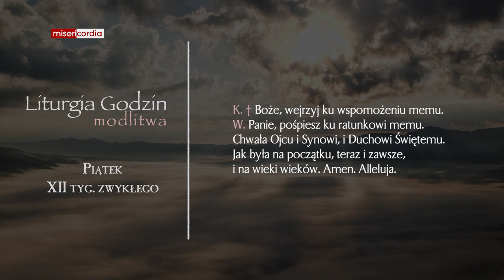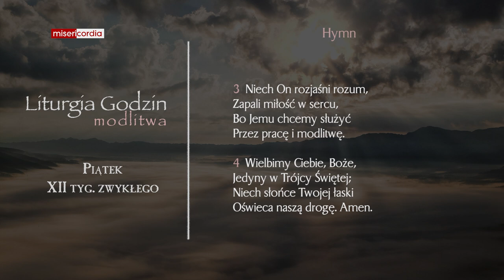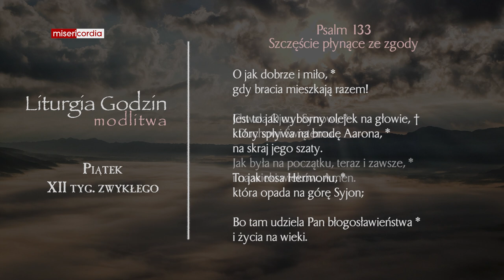Liturgia Godzin | Modlitwa Południowa | Piątek, XII tyg. zwykłego